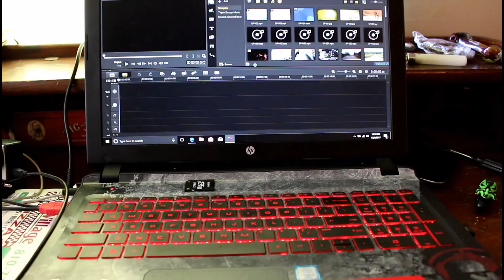100th upload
I'm Dominic Hall and this is our vlog channel. Me my wife Racheal and our kids make family friendly content. Hope you enjoy.